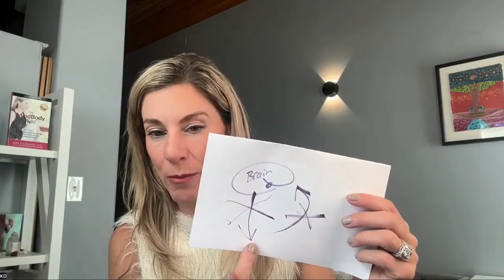How to Tap Into Your Guidance for Answers, Solutions, and Healing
My daughter recently asked me "Mom, how do you help people heal?" I shared the #1 most essential part of true healing and taught her how I know what to do, how to do it, and when.

Within minutes, she was beginning to tune into the wisdom and guidance that has helped me assist many clients and loved ones as well as to heal myself. It was magical. Then she said, "You should do a video on this!"

So join me for this week's episode of MindBody TV where I'll share how to tap into your own wisdom for guidance, answers, and healing anytime, anywhere. Start living your life from a deeper, more powerful vantage point by connecting within your body and listening. It will change everything in your life! Thank you, Gemma!

KIM D’ERAMO, D.O. is a conscious physician, bestselling author of "The MindBody Tool Kit," and founder of The American Institute of MindBody Medicine. She received her board-certification in Emergency Medicine and attended residency at Emory University in Atlanta. Kim has been unusually sensitive and intuitive throughout her life. After an awakening experience at age 16, she knew she was here to assist humanity's ascension as a physician. She has now developed a practice sharing Conscious Medicine and assists clients all over the world online and through group retreats. Kim does a weekly MindBody TV broadcast in the MindBody Community on Facebook and can be found